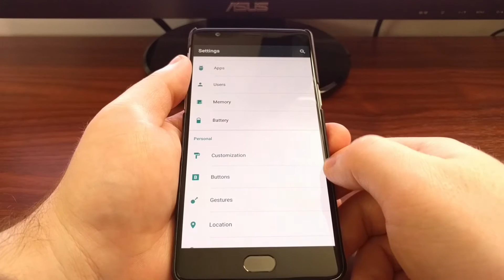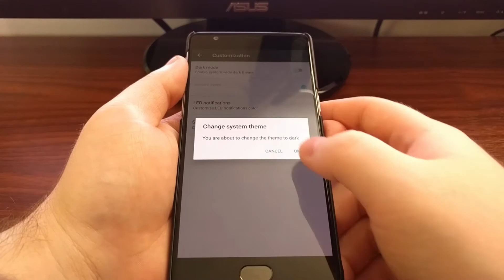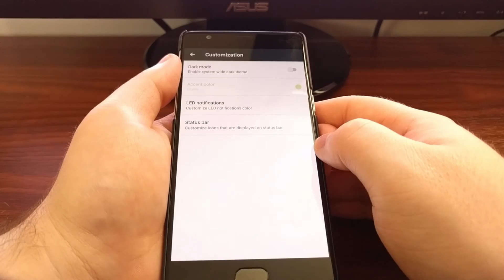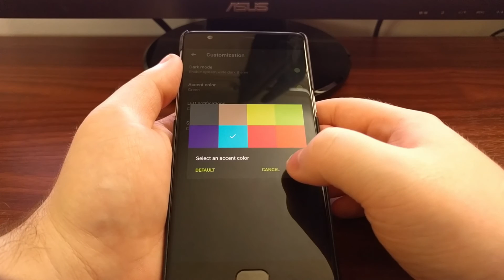OnePlus 3: Dark Mode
If you want to save some battery life on your smartphone, let me show you how to enable an customize the OnePlus 3 Dark Mode theme.